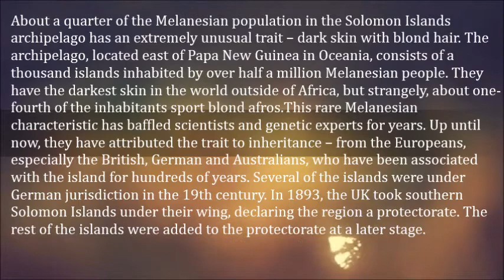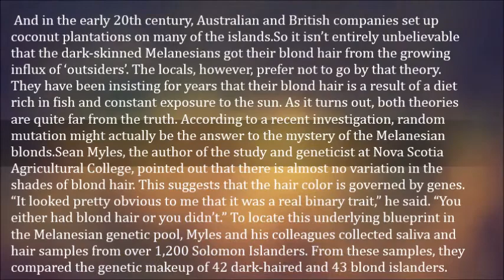Black and Blond – The Origin of Blonde Afros in Melanesia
About a quarter of the Melanesian population in the Solomon Islands archipelago has an extremely unusual trait – dark skin with blond hair. The archipelago, located east of Papa New Guinea in Oceania, consists of a thousand islands inhabited by over half a million Melanesian people. They have the darkest skin in the world outside of Africa, but strangely, about one-fourth of the inhabitants sport blond afros.

This rare Melanesian characteristic has baffled scientists and genetic experts for years. Up until now, they have attributed the trait to inheritance – from the Europeans, especially the British, German and Australians, who have been associated with the island for hundreds of years. Several of the islands were under German jurisdiction in the 19th century. In 1893, the UK took southern Solomon Islands under their wing, declaring the region a protectorate. The rest of the islands were added to the protectorate at a later stage. And in the early 20th century, Australian and British companies set up coconut plantations on many of the islands.

So it isn’t entirely unbelievable that the dark-skinned Melanesians got their blond hair from the growing influx of ‘outsiders’. The locals, however, prefer not to go by that theory. They have been insisting for years that their blond hair is a result of a diet rich in fish and constant exposure to the sun. As it turns out, both theories are quite far from the truth. According to a recent investigation, random mutation might actually be the answer to the mystery of the Melanesian blonds.